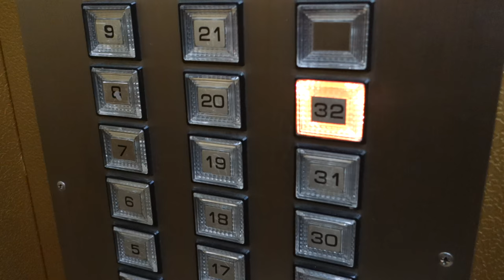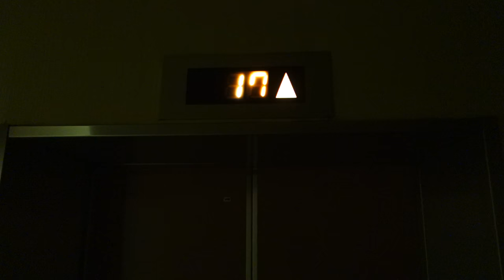Creepy Empty Floors in Pyongyang's Koryo Hotel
There are 32 floors in the Koryo Hotel in Pyongyang, North Korea. Many, if not most, of them are empty and pitch black. Let's go check them out!